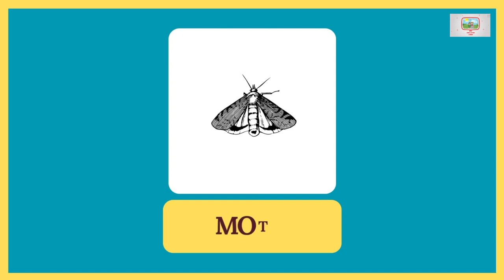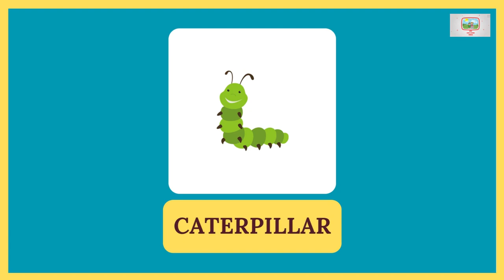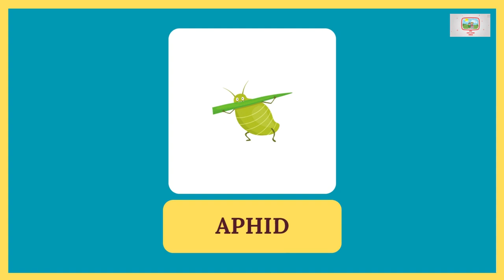Learn Insects Names In English - Insects And Bugs For Toddlers With Pictures - Ant LadyBug Bees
Learn Insects Names And Sounds In English - Insects And Bugs For Toddlers With Pictures - Ant LadyBug Bees

Learning insects' names and sounds in English is very important for your kid’s early education.

By learning the names of insects, your kid will be able to identify insects easily when they see them. In this video, we will teach you how to name insects and bugs in English.

Teaching your kid to recognize insects by showing them insect pictures and insect sounds can help them memorize & identify easily. There are many different kinds of insects and bugs in nature.

This video can also be used for toddlers in kindergarten and preschoolers who are learning about insects.

You can start by teaching them the names of one of the most common insects names in English, such as House Fly, Cricket, Butterfly, Caterpillar, Beetle, Scorpion, Centipede and many more.

When your baby is a toddler, he or she will begin to learn the names and sounds of insects. You should encourage your child to talk about what he or she has learned at school about insects.